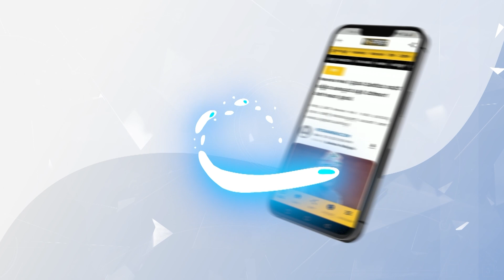ರೈತನ ಪ್ರಶ್ನೆಗೆ ಕೋಪಗೊಂಡ ಡಿ.ಕೆ.ಸುರೇಶ್‌! | DK Suresh Expresses Anger Against A Farmer | Vistara News